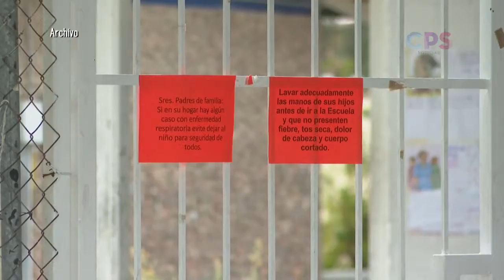No todos los niños indígenas de La Paz podrán acceder a clases televisadas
No todos los niños indígenas de La Paz podrán acceder a clases televisadas, estimó, la regidora, Alicia Arvizu Higuera.